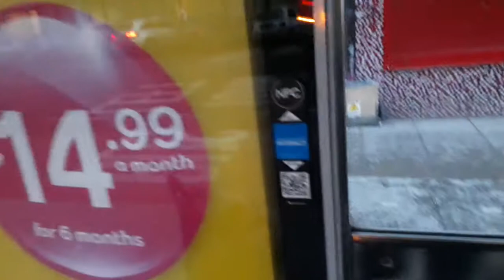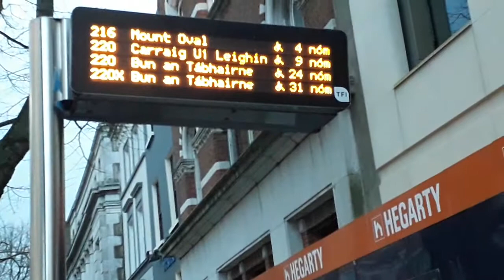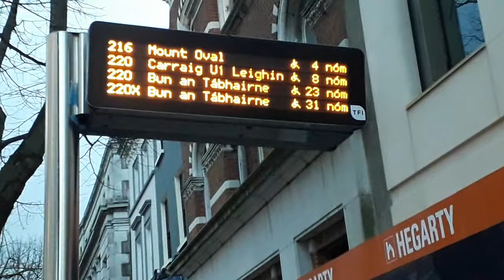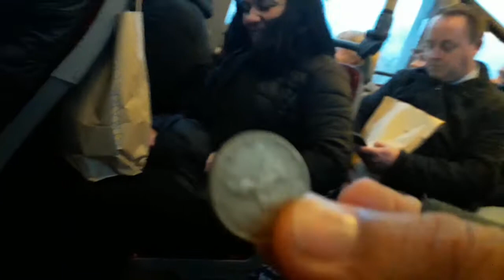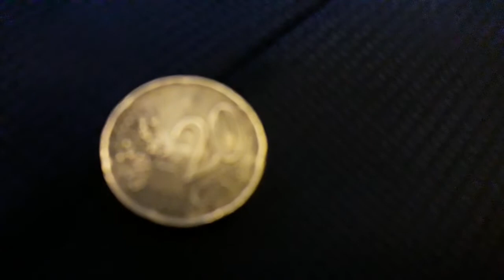Sistema dos ônibus/troca de turno